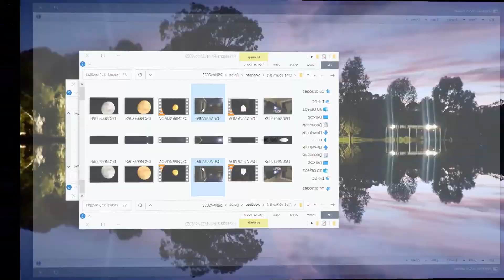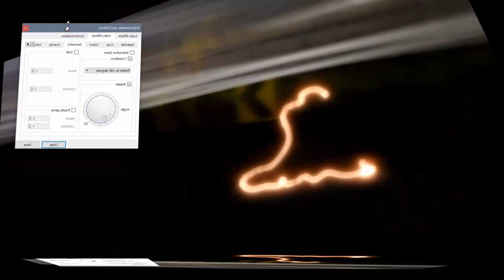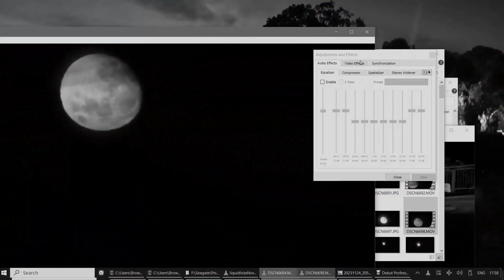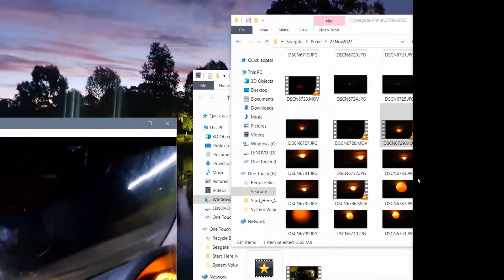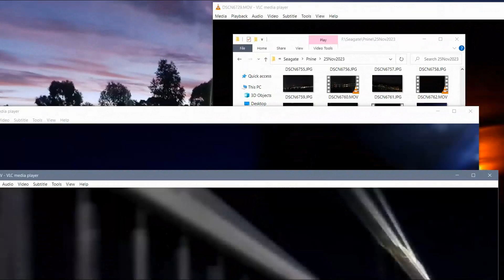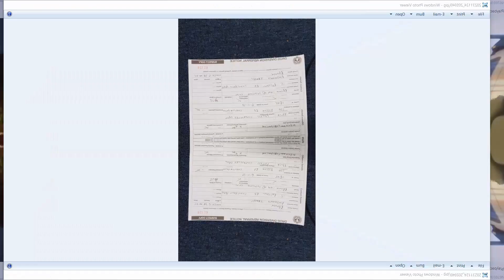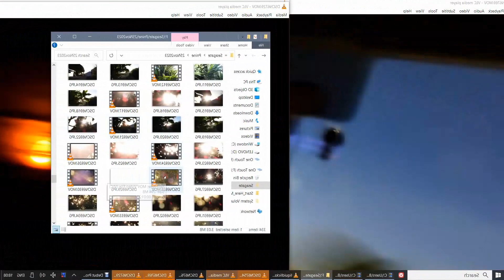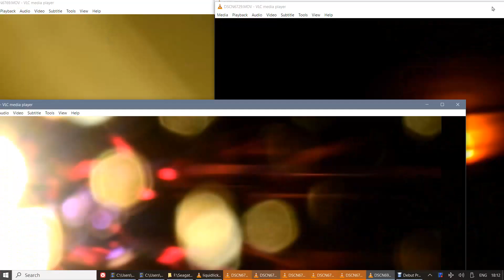see you in my dreams [shapies greyskies] - dnb half live visual mix unit grooves lush liquid licks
‎Nikon P900 Marino moonset footage: Friday, ‎27 ‎October ‎2023, from approx 04:47.. into 4 November 2023 sunset hew orb views from approx 19:20..
.. visual mixed by me live on Sunday, ‎26 ‎November ‎2023 [then polished some more since :-)]  set to a close out classic soul sound bout unit grooves astound clout:  bigUp unit grooves more soul sooth issue:
Liquid Licks - November 2023
shared with much love to all :-)